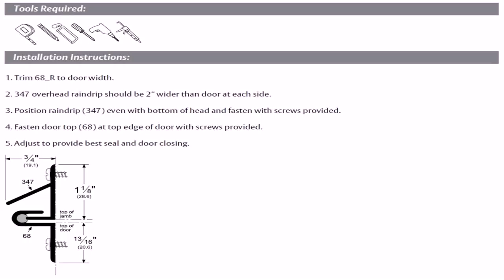Pella 350 Series Vinyl Patio Doors (see description)